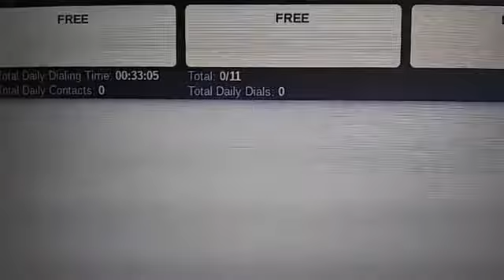Live coldcalling!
I am Jeremy Marquez, the Inside Sales Assassin! Top Telemarketer! Cold Call King!
The real estate professionals I work with are all getting 3 hot listing appointments listings weekly, which is 12 or more appointments monthly to meet with face to face to discuss your strategy to get it sold.
I expect that they list a minimum of 1 weekly, which is 4 listings monthly.
My process and system lead generation to a happy seller is proven and repeatable in all markets.
In 2020, I will scale out my service, I will have a team of appointment setters and we will be servicing 50+ top real estate professionals nationwide.
If you are ready for a top-notch appointment setting service, & take your listing production to another level, hop on my calendar: